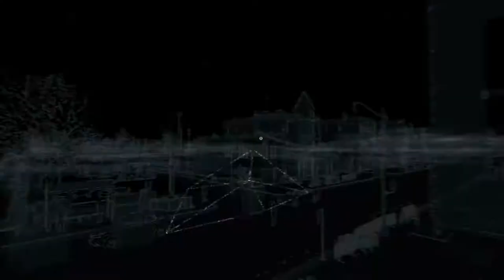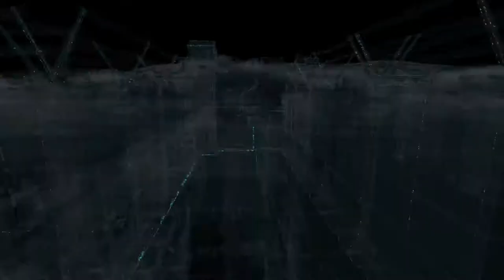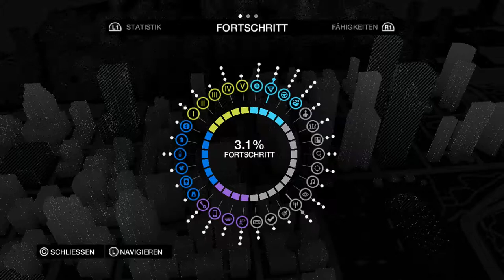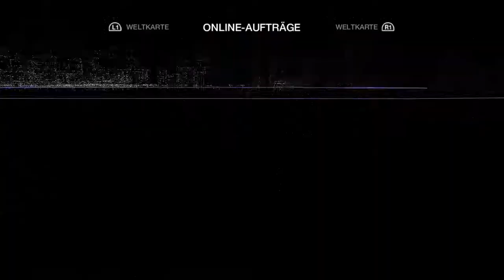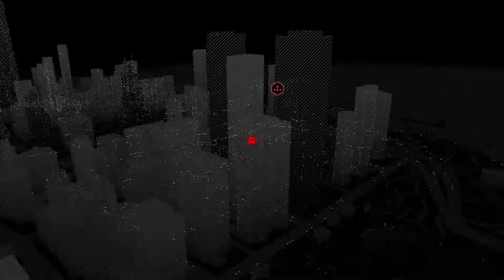Watch Dogs # 3 - Player Invasion [German/1080p]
«Watch Dogs»
Third Person Shooter von Ubisoft
Let's Play von Girl 'n' Games

Aufnahme und Bearbeitung:

Elgato Game Capture (PS4)
Fraps (PC)
Audacity + ifreeSkyperecorder (Ton)
Sony Movie Studio Platinum 12

Mein PC:

Marke Eigenbau
Sharkoon T9 Value blue edition PC-Gehäuse
Asrock H67M-GE Mainboard
Intel Core i5-2400, 3,1GHz
Asus Nvidia GeForce GTX560 TI DCII TOP/2DI Grafikkarte
Corsair TX SERIES 650WATT PSU
Kingston CL9 Arbeitsspeicher 8GB
SSD Samsung MZ-7TE250KW coming soon